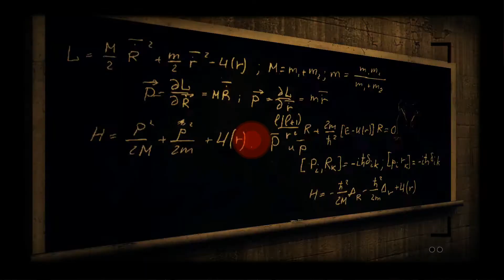Alekhine"s Gun: "Snake Born" (WolfHound Ranking)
It’s the height of the Cold War and tensions are at an all-time high. You are Semyon Strogov, AKA Agent Alekhine, a soviet assassin turned CIA ally. Caught in the web of a global conspiracy, you must root out the truth before the nuclear standoff becomes nuclear war.